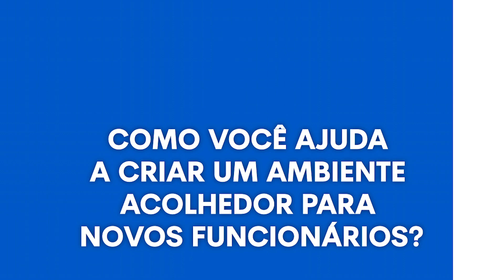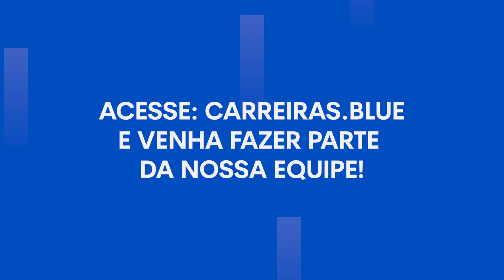Um dia de um Head de People | Bluesoft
Chegamos ao último episódio do quadro “Um Dia de”, no qual convidamos Bluesofters para compartilhar com você a rotina, a evolução profissional e os segredos para uma carreira de sucesso.

Desta vez, a Bluesofter Amanda Martinez, nossa Head de People, compartilha suas experiências e desafios do dia a dia .